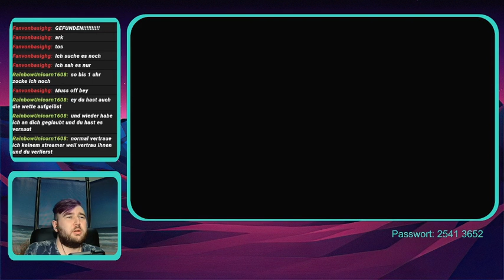Pokemon Doppelkampf: Kleines Comeback! (Jan vs Lockers)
Ein spannender Doppelkampf, bei welchem es recht lange gut aussah für meinen Gegner, Lockers. Doch am Ende drehte sich der Kampf doch noch. Wie fragt ihr euch? Findet es heraus, have fun!

Wollt Ihr auch gern gegen mich antreten oder Pokemon Sword / Shield Multiplayer mitmachen, schaut sehr gerne auf meinem Twitch Kanal vorbei. Bei jedem Shiny was ich bekomme, wird ein Pokemon Booster geöffnet, live im Stream. Momentan machen wir jedoch viel Just Chatting und Reactions und ich habe eine Pokemon Soulsilver Randomizer Nuzlocke laufen